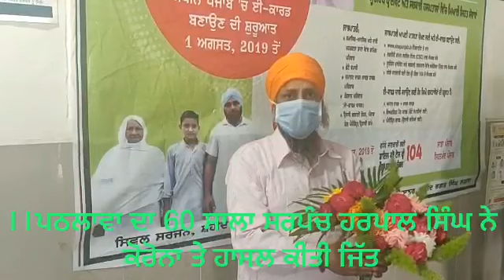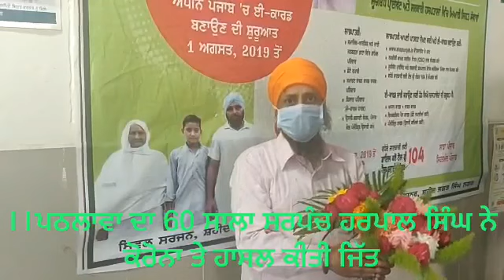ਰਾਹਤ ਦੀ ਖਬਰ ।।ਪਠਲਾਵਾ ਦਾ 60 ਸਾਲਾ ਸਰਪੰਚ ਹਰਪਾਲ ਸਿੰਘ ਨੇ ਕੋਰੋਨਾ ਤੇ ਹਾਸਲ ਕੀਤੀ ਜਿੱਤ